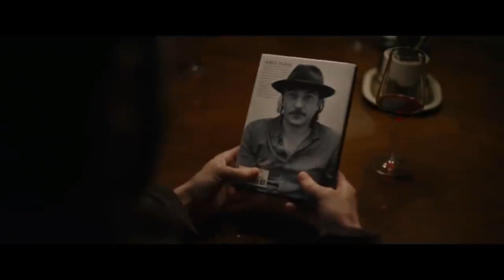Every Breath You Take 2021 Thriller Hollywood Movie Explained In Hindi